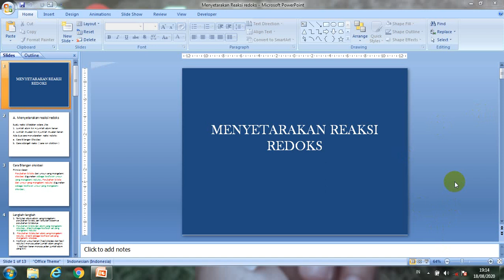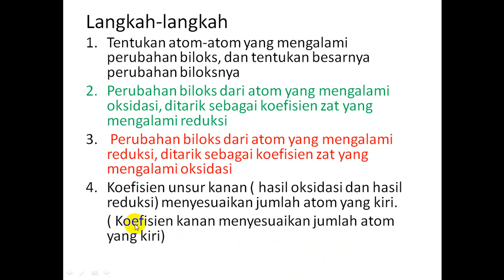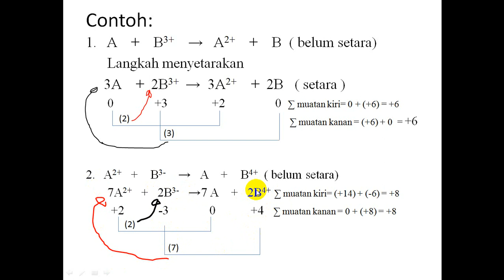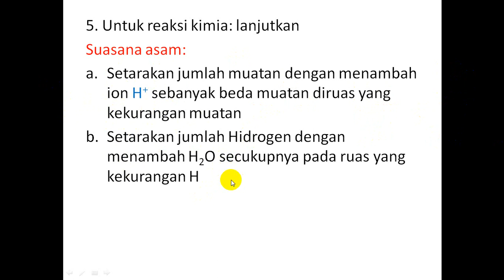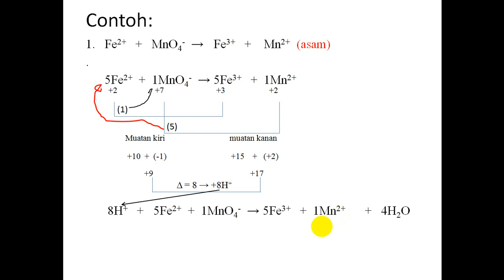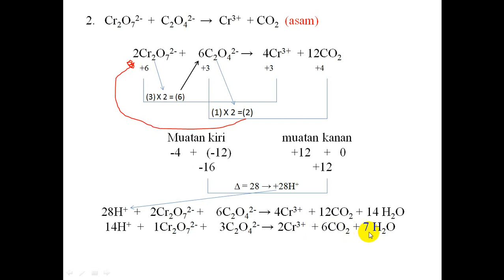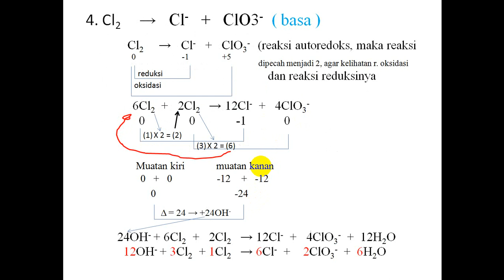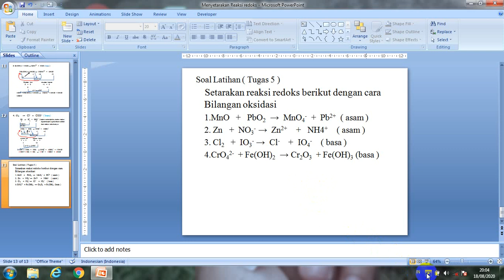Menyetarakan Reaksi Redoks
Menyetarakan reaksi redoks dengan cara bilangan oksidasi